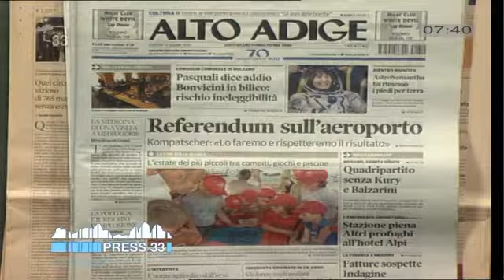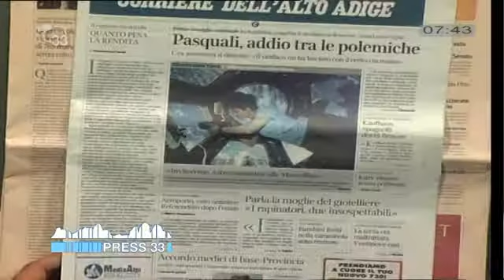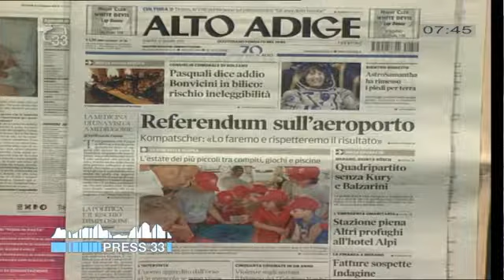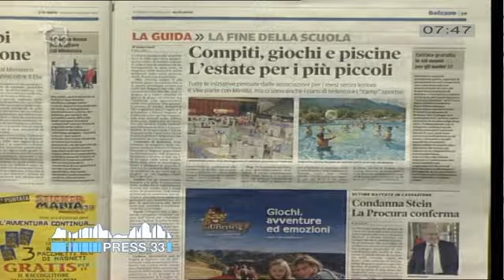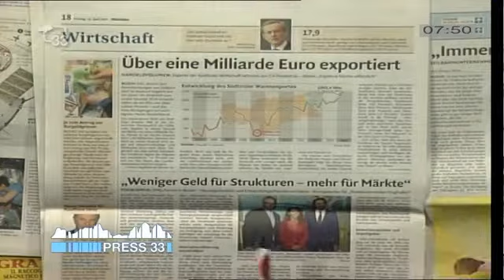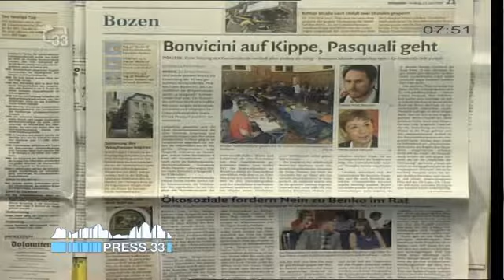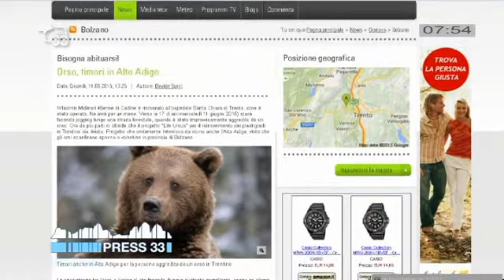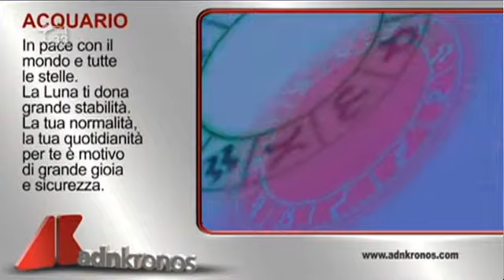Rassegna Stampa del 12.06.15